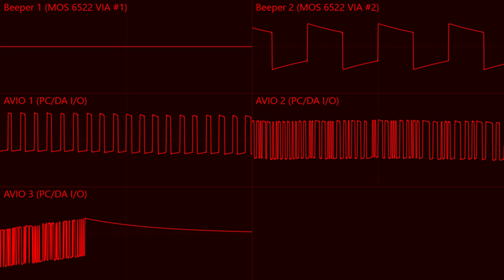PC/DA Final Sendoff (MegaTronics Inc. PC/DA original, AVIOsound)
the concept for this has been killed so i made this as a final sendoff of sorts.

HOW TO RECREATE THIS:
2xPC speaker (either hard-panned or not)
3xGeneric PCM DAC (1 bit-depth, all 3 sample rates are variable as long as they don't go over a combined total of 22050)
you are limited to 8192 bytes of sample/wavetable ram.